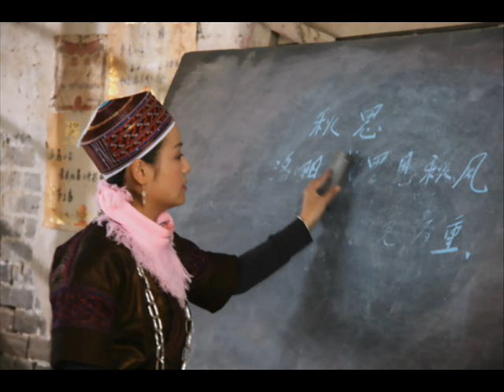画眉歌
歌曲：画眉歌
演唱：阿幼朵
图片：阿幼朵
视频制作：anotherzly

阿幼朵的照片太多了，所以我又做了一个视频。这次选的都是苗族服装照。